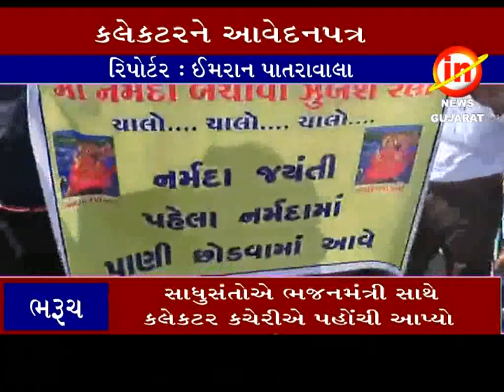ભરૂચ ઃ નર્મદા નદીમાં પાણી છોડવા માટે જિલ્લા કલેકટરને આવેદનપત્ર